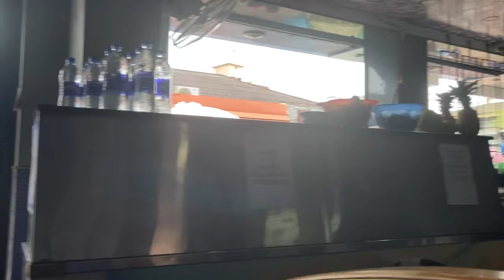Living in Goa, Never Seen Before!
I am sure this you won’t see else where.

Goa : Documentary

September 2021.

XoXo.